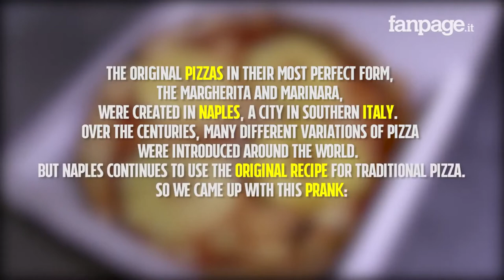Pineapple Pizza Prank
Italians are pranked with pineapple pizza, and hilarity ensues!